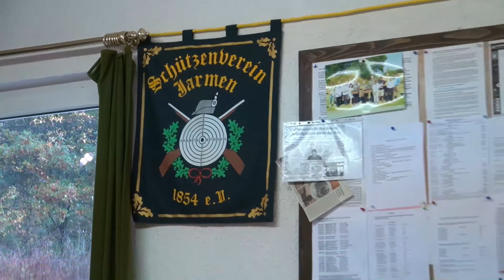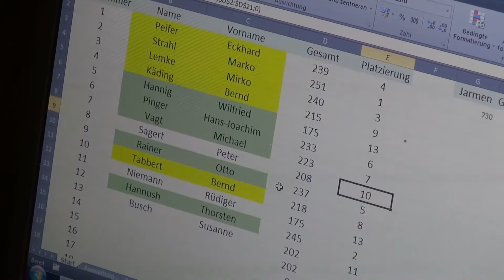3. Peenetal-Pokal 2012 (Jarmen-Gützkow)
Die Schützen Compagnie Gützkow und der Schützenverein Jarmen tragen zum dritten Mal den Pennetal-Pokal aus.
Der Pokal wurde aus Anlaß der Errichtung einer Großkaliber-Pistolen Anlage in Gützkow aufgelegt. Mit dem Bau der Anlage entstand die Idee, mit dem Partnerverein aus Jarmen einen gemeinsamen Wettbewerb auszutragen. Der Wettbewerb wird mit Großkaliber Pistolen ausgetragen.
Den Wanderpokal stifteten die beiden Städte zusammen. Austragungsort ist wechselseitig Jarmen und Gützkow. Die Pokale für die Platzierungen (1.& 2. Platz)  stiftet der Bürgermeister der jeweilis austragenden Stadt.
In diesem Jahr fand der Wettkampf in Jarmen statt der sehr erfolgreich für den Schützenverein Jarmen ausfiel. Im Jahr zuvor gewann die Schützen-Compagnie Gützkow, die in diesem Jahr leider ihr persönliches Waterloo erlebte.